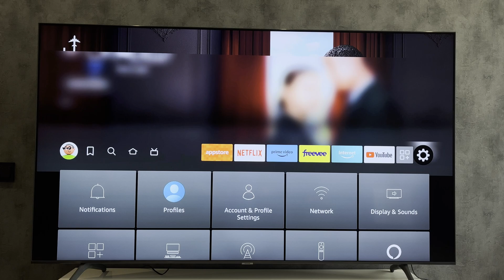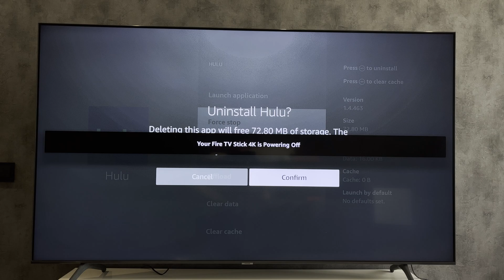How To Fix Playback Error On Firestick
How To Fix Playback Error On Firestick 2024
Hello everyone, you are on the geekbox YouTube channel
Today you will find out How To Fix Playback Error On Firestick
let's go
first way
open settings
applications
manage installed apps
choose app
Select the application where the error occurs
force stop
restart app
second way
Press and hold the round button and the play/pause button at the same time
Wait for the firestick to reboot
That's it, now you know How To Fix Playback Error On Firestick